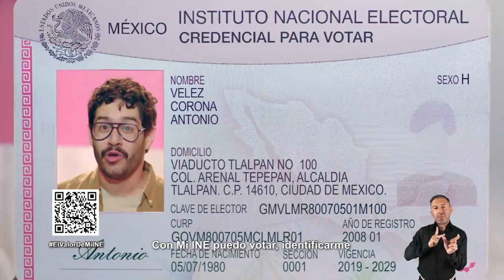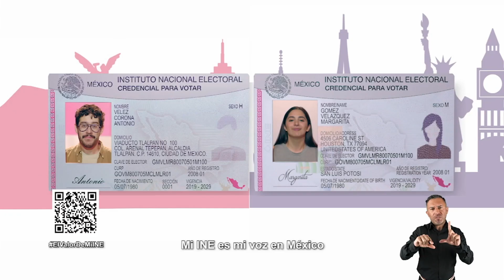Democracia en la Mesa: Foro Global de Democracia Directa Moderna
Para hablar de todos los detalles del Foro Global de Democracia Directa Moderna 2023, que se llevará a cabo ´del 1 al 4 de marzo nos acompañan el Consejero del INE, Martín Faz y la Consejera del IECM, Erika Estrada.